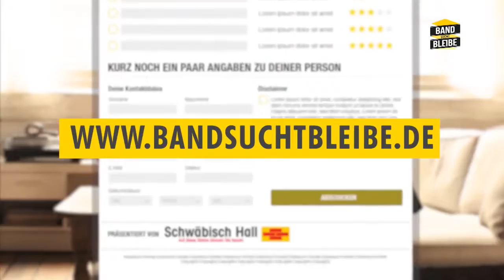Trailer zu Band sucht Bleibe mit Namika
Das war Band sucht Bleibe mit Namika. Wieso Namika bei Band sucht Bleibe mitgemacht hat und was ihr persönliches .

Die Bausparkasse Schwäbisch Hall ist mit 7,5 Mio. Kunden die größte Bausparkasse in Deutschland und seit der Unternehmensgründung 1931 fest in der .

Yo Leute, es ist offiziell! Ich bin dieses Jahr bei „Band sucht Bleibe“ dabei und suche 4 Schlafplätze! Für diesen gibt's dann ein kleines Wohnzimmerkonzert an .

Vegane Vollpension, eine Rasselbande, exotische Mitbewohner und ein „Burpee“-Battle – Unterschleißheim hatte einiges zu bieten. Am 12.9. seht Ihr die .